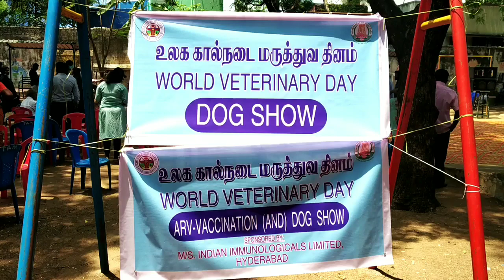உலக கால்நடை தினத்தில் நாய் கண்காட்சி Dog show